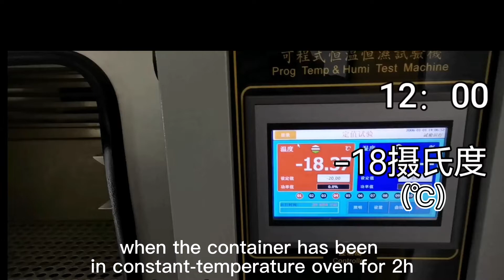Test Capacitive Liquid Level Sensor in Low Temperature Environment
This time I am going to test this capacitive liquid level sensor that can detect high-viscosity and low-corrosive liquids, such as glue, lubricating oil, grease, ink, engine oil, powder, and other special materials.